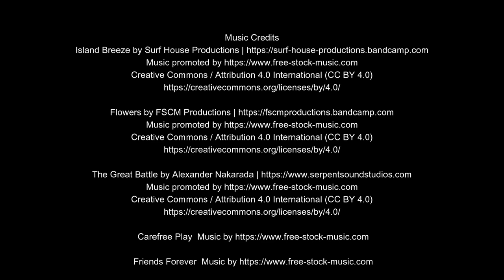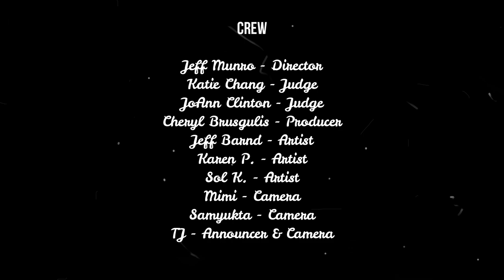The ACMi Paint Sunset Challenge - June 2023